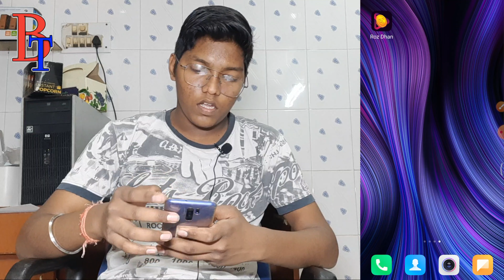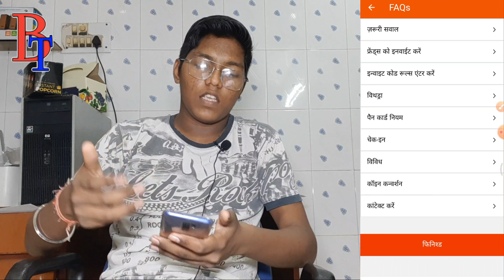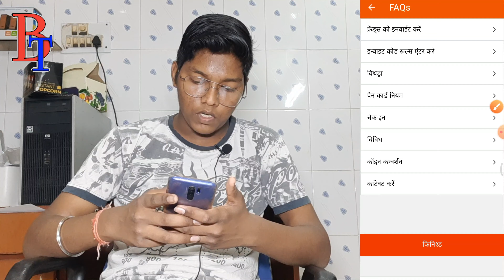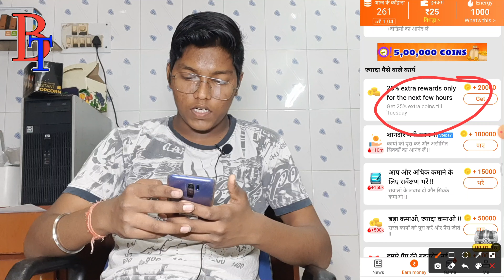News Padh Kar Paise Kamao | Best Earning App 2021| Bhavik Tech 🔥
Hello dosto aaj ki is video pe main aplogo bataunga ki kaise Aap apna Mobile me News Padh Kar Achi Khali Earning Ker Sakte Ho  Video End Tak Dekhna Dosto.

Earning Aap Download

MY GEARS :-

YOUR QUARIES _
How to Earn Money By Reading News
News Padh Kar Paise Kamaye
Best Earning App 2021